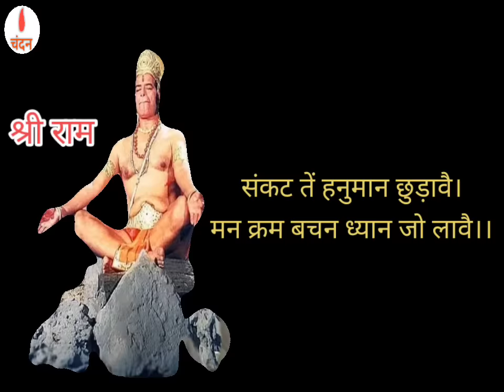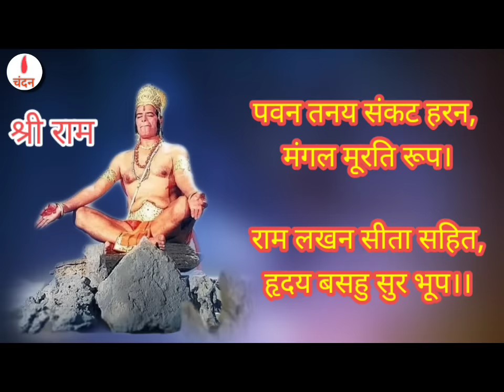हनुमान चालीसा || रविन्द्र जैन || चंदन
गोस्वामी तुलसीदास द्वारा लिखी गई हनुमान चालीसा में चौपाई जिसमे पृथ्वी से सूर्य की दूरी बताई गई है ।

भजन – हनुमान चालीसा
स्वर – रविन्द्र जैन

@Ravindra jain